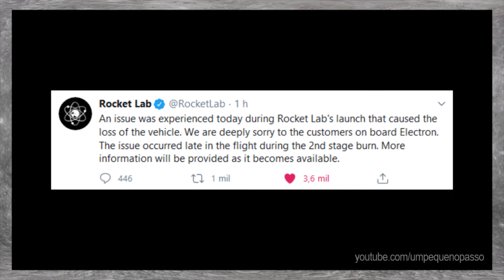Lançamento: Foguete Electron | Missão Pics Or It Didn’t Happen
Nesse sábado (04/07/2020) foi feito o lançamento do foguete Electron da empresa Rocket Lab, a partir do Rocket Lab LC-1A, Māhia Peninsula, Nova Zelândia. O foguete levou os satélites CE-SAT-IB, Flock 4v (5 satélites) e o Faraday-1. O lançamento começou bem, porém houve uma falha no segundo estágio que desligou antes do previsto e os satélties não foram colcados em órbita

Credits:
Rocket Lab

Inspiration: Hans Zimmer The Dark Knight Medley